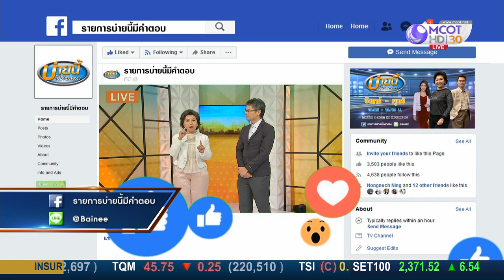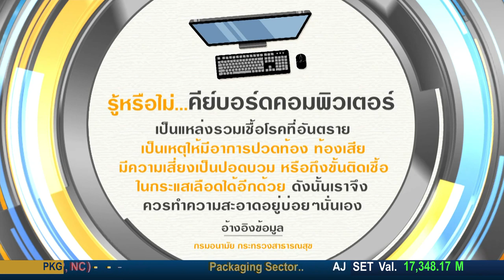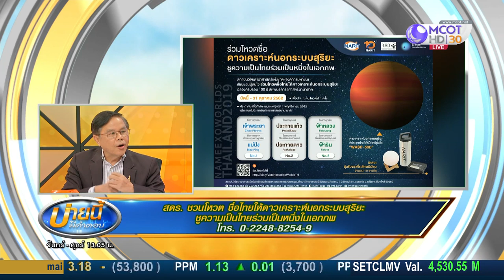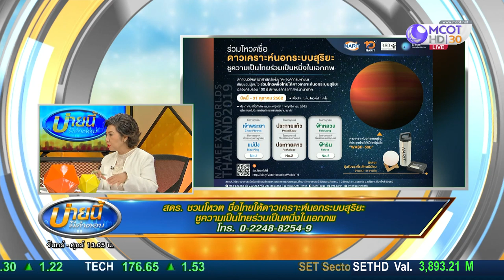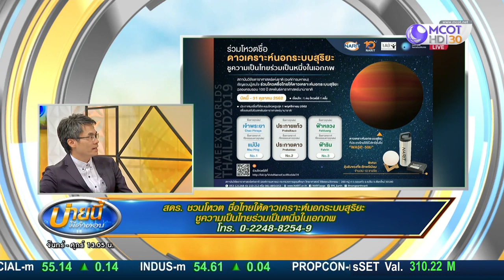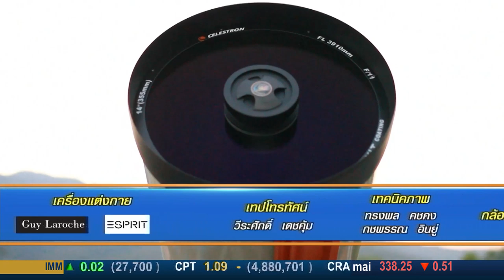สดร. ชวนโหวต ชื่อไทยให้ดาวเคราะห์นอกระบบสุริยะ (8 ต.ค.62) บ่ายนี้มีคำตอบ | 9 MCOT HD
บ่ายนี้มีคำตอบ |08ต.ค.62 OnAir
สดร. ชวนโหวต ชื่อไทยให้ดาวเคราะห์นอกระบบสุริยะ ชูความเป็นไทยร่วมเป็นหนึ่งในเอกภพ กับ รศ.บุญรักษา สุนทรธรรม ที่ปรึกษาสถาบันวิจัยดาราศาสตร์แห่งชาติ